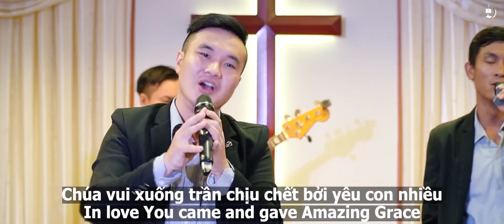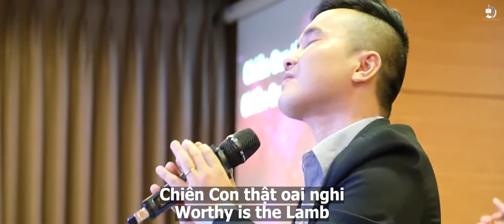TÔN VINH CHIÊN CON - THÁNH NHẬT 26/4/2020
TÔN VINH CHIÊN CON
Tác Giả: Darlene Zschech
Lời Việt: Lê Đình Tuấn